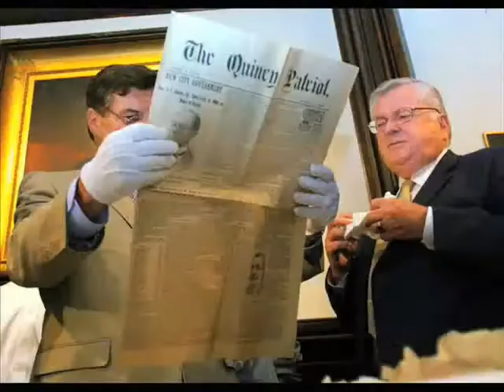Weymouth man makes way for duckling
Bobby Blais grew up reading Make Way for Ducklings. So he was especially happy this morning when he got a call from friends that they had just found one of the bronze ducklings that make up a much loved statue in Bostons Public Garden. Pack, the seventh of eight ducklings posed behind their mother Mrs. Mallard, was stolen sometime Monday.